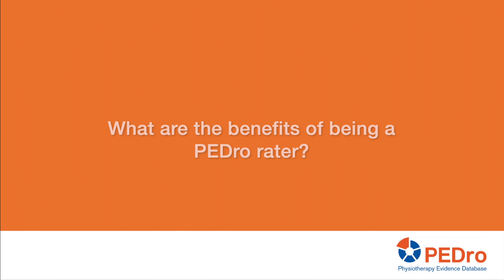Becoming a PEDro rater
This video is a quick introduction to becoming a rater for the Physiotherapy Evidence Database (PEDro). The video is in English.

PEDro acknowledges Kelly Gray for producing this video. We would also like to thank Emre Ilhan, Laura Crowe-Owen and Julia Hush for participating in the video.